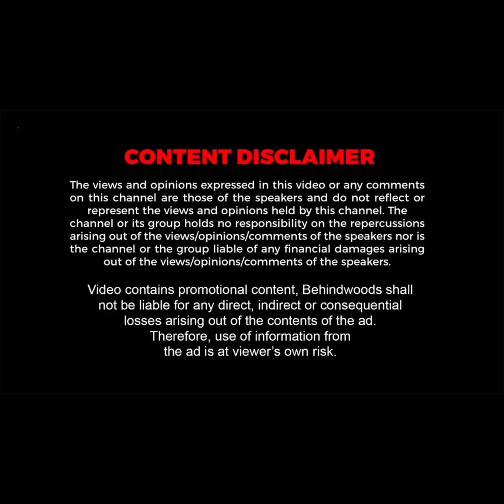Vijay Sir's Simple Diet Plan😲 Gym Boys Note பண்ணுங்க பா💯🔥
Editor : Girinath SP : Jeno cryspin